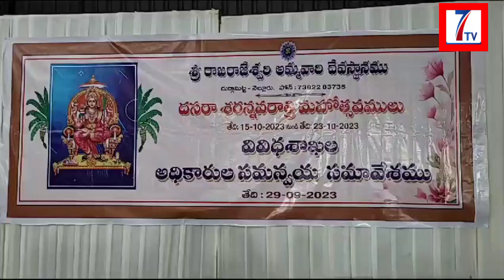//7tv//నవరాత్రి ఉత్సవాలలో భక్తులకు ఎటువంటి అసౌకర్యం కలగకూడదు అధికారులతో సమీక్ష సమావేశం ఎంపీ ఆదాల